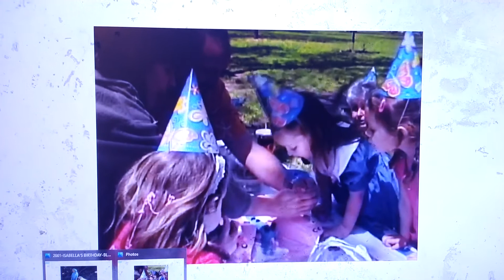ISABELLA'S 3RD BIRTHDAY APRIL 24, 2001